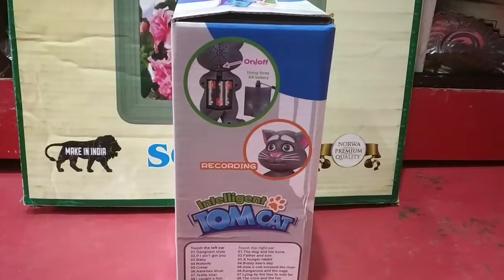Talking Tom / Cat Talking and Children's Enjoy | Toys cat video | Ammu kutty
Ammu Kutty video for only kids and toys video full enjoyment for children's village relative kids video